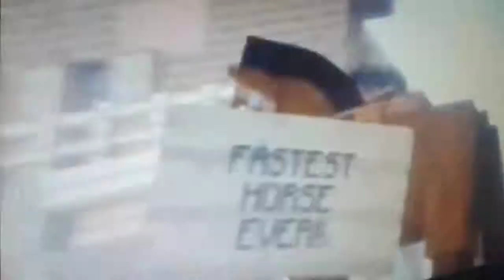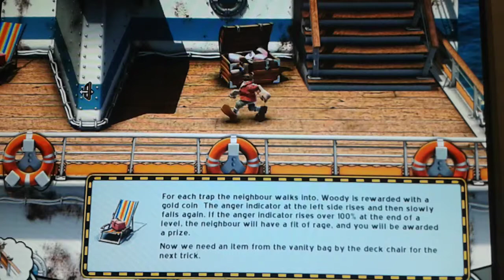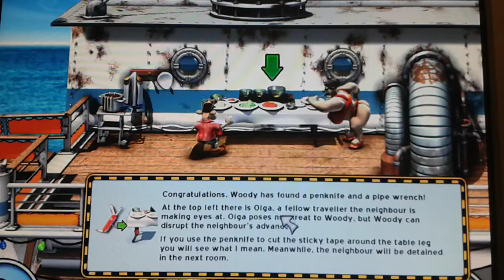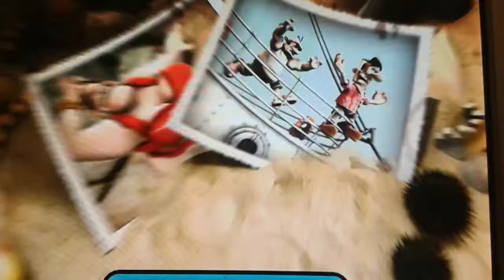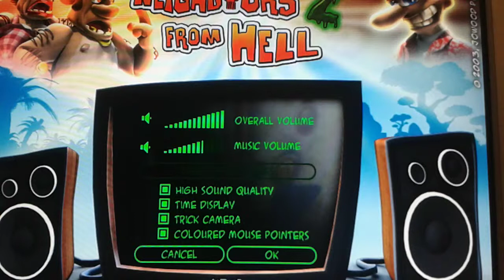Neighbors from hell [ep1] [ îl bate nevasta-sa ]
Neighbors from hell este un joc în care trebuie sa faci farse .